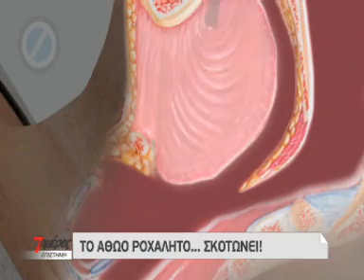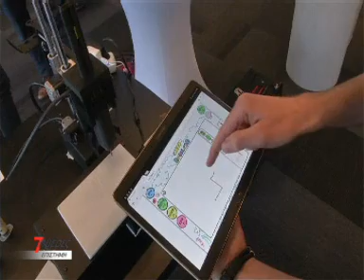7 ημέρες ΕΠΙΣΤΗΜΗ - 17/05/2015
Με τη ματιά του ΣΚΑΪ, ο κόσμος της επιστήμης σε 30 λεπτά. Οι σημαντικότερες εξελίξεις σε όλους τους κλάδους της επιστήμης και της τεχνολογίας από την εβδομάδα που τελειώνει. O Νίκος Ανδρίτσος και η εκπομπή "7 ημέρες ΕΠΙΣΤΗΜΗ" μας ξεναγούν στις λεωφόρους της γνώσης, της καινοτομίας και της επιστημονικής ανακάλυψης, παρουσιάζοντας όλα όσα έγιναν τις "7 ημέρες" που προηγήθηκαν. Μία φρέσκια ματιά στο μέλλον, σε ειδήσεις που θα αλλάξουν τη ζωή μας για πάντα.Παρουσίαση: Νίκος Ανδρίτσος